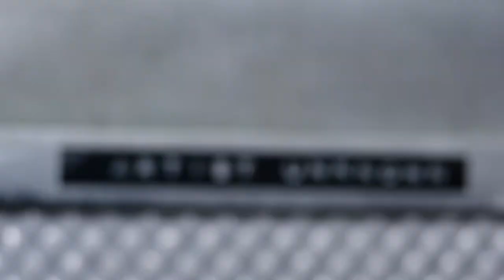Simon Kaan - Ngā Ringa Toi o Tahu - Teaser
After 12 months in the making, Te Rūnanga o Ngāī Tahu is set to launch Ngā Ringa Toi o Tahu, a web series of eight mini art documentaries exploring the practice and success of a number of talented New Zealand artists who also happen to be Ngāi Tahu.  The series kicks off this Friday June 30 with Dunedin artist Simon Kaan. Simon describes his work as ‘biological landscapes’  – animated vistas that piece together a sense of belonging and explore a multi-dimensional sense of self – his heritage (a Ngāi Tahu mother and Chinese father) and love of surfing and the local landscape all influence his artistic practice.

Other artists featuring in the series are: master carver Fayne Robinson, jeweller Areta Wilkinson, sculptor Ross Hemera, multi media artist Lonnie Hutchinson, photographer Fiona Pardington, video installation artist Nathan Pohio and weavers Reihana Parata and Morehu Flutey-Henare.